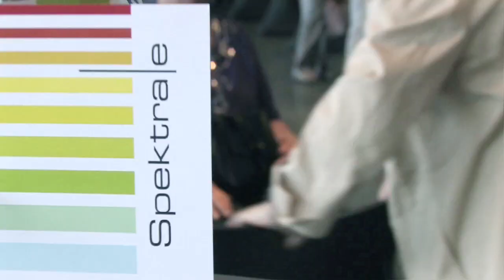SPEKTRALE 2011 - Vernissage zur Sommerausstellung in der Rheingoldhalle Mainz (14.07.2011)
Camera obscura, funkelnder Diamant oder Punkt und Pixel - die Vielfalt des Themas Licht und Farbe ist überwältigend. Diese und viele weitere spannende und erkenntnisreiche Facetten von Licht und Farbe zeigt die SPEKTRALE 2011 der MAINZER WISSENSCHAFTSALLIANZ in der Rheingoldhalle Mainz. Die große Sommerausstellug in Partnerschaft mit dem Congress Centrum Mainz inszeniert vom 15. Juli bis 14. August 2011 Kunstwerke und wissenschaftliche Exponate im Dialog und eröffnet dadurch neue, stets besondere, auch ganz ungewöhnliche Erfahrungswelten. 27 Wissenschaftlerinnen und Wissenschaftler feiern somit im Rahmen von "Mainz - Stadt der Wissenschaft 2011" gemeinsam mit 35 renommierten Künstlerinnen und Künstlern ein "Fest der Sinne", halten sich dabei gegenseitig den Spiegel vor, bilden Tandems oder treten zueinander ins Spannungsfeld.